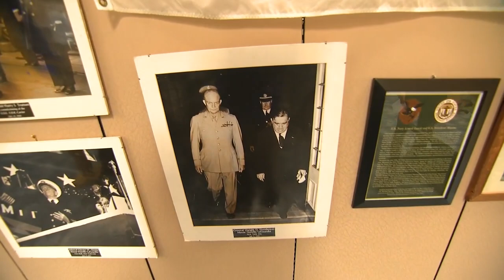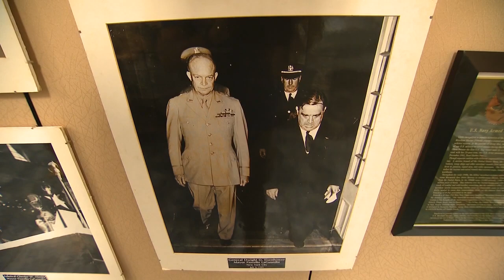Museum of Military History in Kissimmee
You could spend hours inside the fascinating Museum of Military History in Kissimmee, Florida.  Laid out chronologically, there are exhibits for all U.S. wars and conflicts.